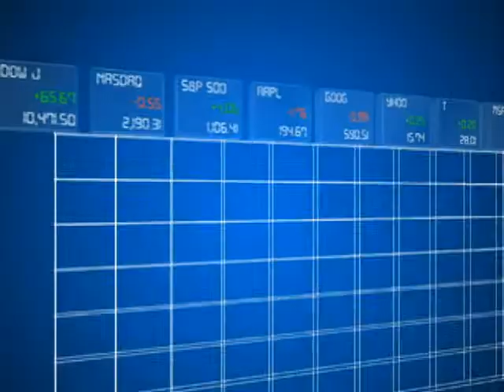INN News Back To Business 2-24